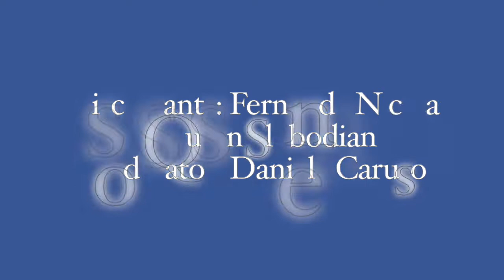Book Launch and Discussion with Mitchel Lasser and Antoine Vauchez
This book launch and conversation with Mitchel Lasser and Antoine Vauchez took place via Zoom on Friday, October 16, 2020 as a concurrent panel of the  2020 meeting of the American Society of the American Society of Comparative Law. It was hosted by the Center for the Study of Europe at Boston University (CSE) and moderated by CSE Director and Professor of Law, Daniela Caruso. Fernanda Nicola, Professor of Law and Director of the Program on International Organizations Law and Diplomacy at the Washington College of Law, American University, and Quinn Slobodian, Associate Professor of History at Wellesley College, participated as discussants.

Mitchel Lasser is the Jack G. Clarke Professor of Law, Director of Graduate Studies, and co-directer of the Cornell Summer Institute of International and Comparative Law in Paris. He teaches and writes in the areas of comparative law, law of the European Union, comparative constitutional law, and judicial process. Lasser presented his book Judicial (Dis-)Appointments: Debating Judicial Independence and Judicial Quality at the ECJ and the ECtHR (forthcoming from Oxford University Press).

Antoine Vauchez is CNRS Research professor at Université Paris 1-Sorbonne. He has published extensively on expertise and politics in contemporary European democracies and the EU, notably Brokering Europe: Euro-lawyers and the Making of a Transnational Polity (2015). Vauchez presented The Neoliberal Republic: Corporate Lawyers, Statecraft, and the Making of Public-Private France (forthcoming from Cornell University Press).